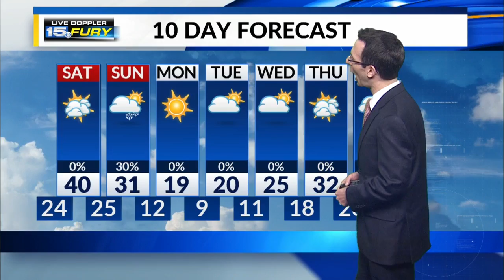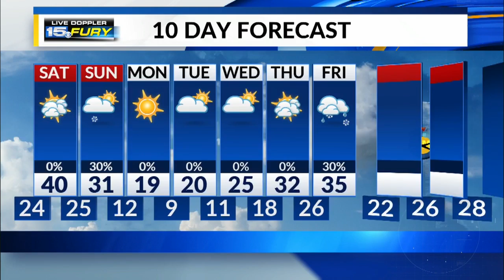Friday Night Forecast Update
Mostly cloudy and seasonal on Sat, some snow possible Sunday